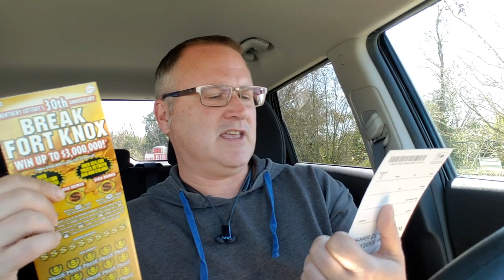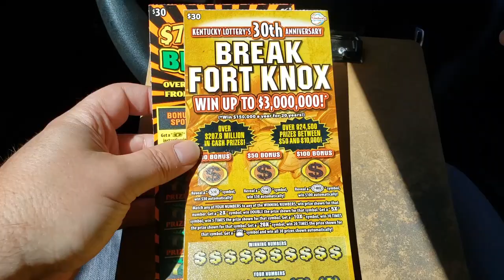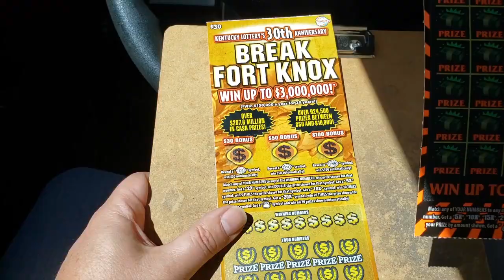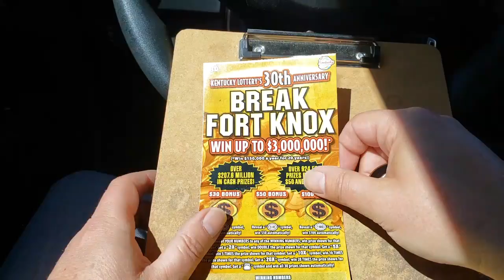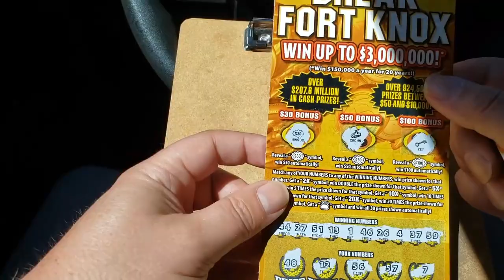Face Off Friday: Friend Mail... ScratchingKentucky vs GGF $30 Battle!